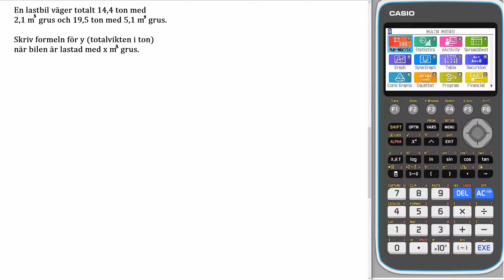Matematik 5000+ 1b Uppgift 3511 a för reviderad ämnesplan 2021